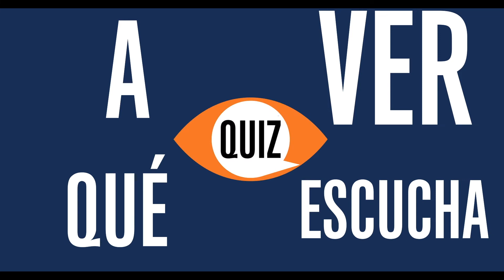A VER QUÉ ESCUCHA: Renata Schussheim